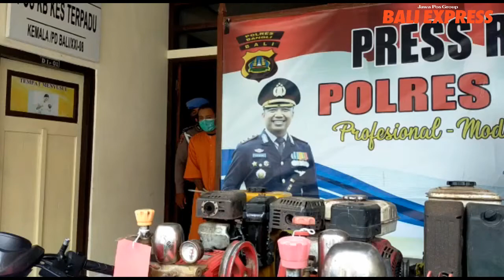Alasan Ekonomi, Petani Gasak Belasan Mesin Pompa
BANGLI, BALI EXPRESS- Dengan alasan kebutuhan ekonomi, seorang petani I Wayan Edi Rusmawan,27, asal Desa Bonyoh, Kecamatan Kintamani, nekat mencuri 12 mesin semprot pertanian dan pompa air. Sebelum melakukan aksinya, Edi terlebih dulu melakukan survey. Barang yang diambil rata-rata berada di gubuk tengah kebun petani.

Selain menggasak belasan mesin semprot dan pompa air berbagai merk, pelaku juga mencuri satu unit sensaw, satu unit mesin potong rumput, satu kompor gas elpiji lengkap dengan tabung gas 3 kilogram. Barang-barang tersebut dicuri di 11 lokasi di empat desa di Kecamatan Kintamani. Yakni Desa Bayung Gede, Sekardadi, Sekaan, termasuk di desa pelaku sendiri serta 6 lokasi di Tegallalang, Gianyar.